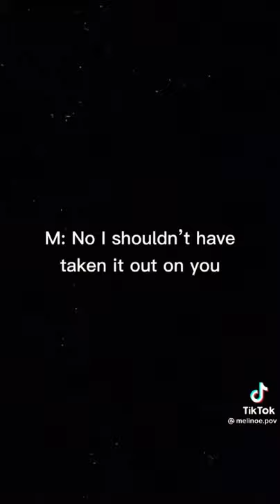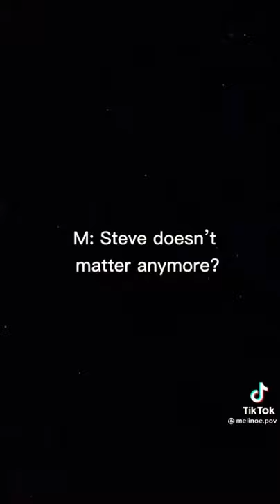Bucky Barnes POV (P2)